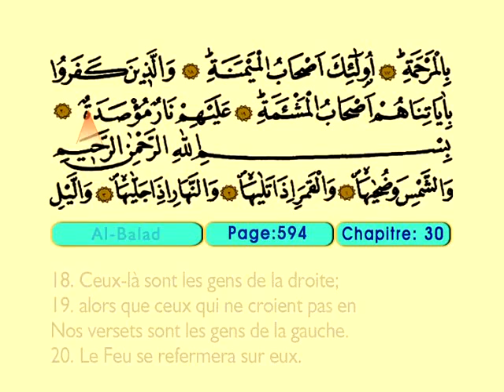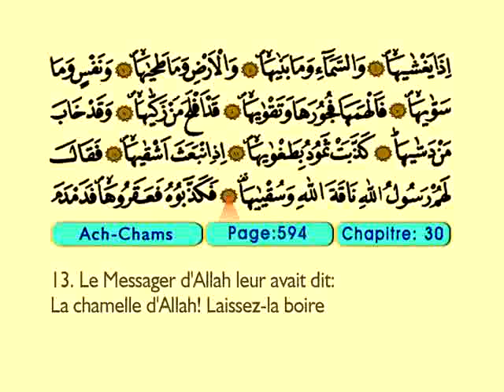Ach Chams 1-15 - Le Coran (Árabe)